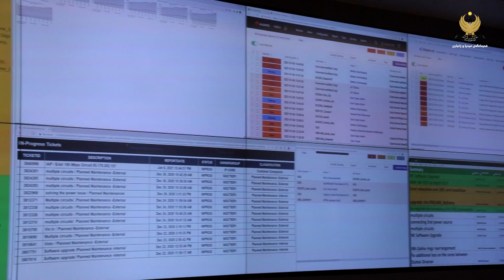گوتاری وەزیری گواستنەوە و گەیاندن بەبۆنەی تێپەڕینی سێ ساڵ بەسەر دەستبەکاربوونی کابینەی نۆیەم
گوتاری ئانۆ جەوهەر، وەزیری گواستنەوە و گەیاندن بەبۆنەی تێپەڕینی سێ ساڵ بەسەر دەستبەکاربوونی کابینەی نۆیەمی حکومەتی هەرێمی کوردستان